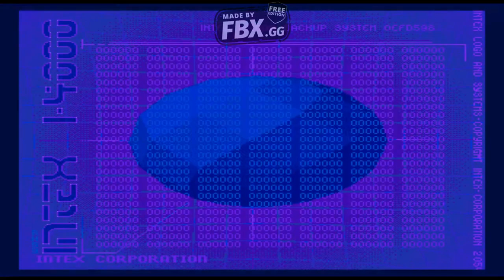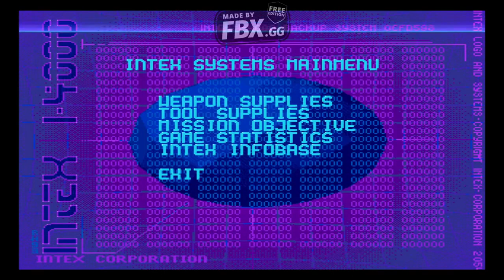ALIEN BREED 2 (AMIGA)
Amiga Alien breed 2
ALIEN BREED 2   |   COMMODORE AMIGA

Le jeu fait partie de la série Alien Breed. C'est un jeu d'action en vue dessus jouable à deux joueurs en coopération. L'action se déroule dans un univers de science-fiction horrifique. Le joueur incarne un Space Marine confronté à des créatures extraterrestres hostiles dans les dédales confinés d'une colonie spatiale.

The game is part of the Alien Breed series. It's a top-down action game playable by two players cooperatively. The action takes place in a horrific science fiction universe. The player plays a Space Marine confronted with hostile extraterrestrial creatures in the confined mazes of a space colony.

اللعبة جزء من سلسلة Alien Breed. إنها لعبة حركة من أعلى إلى أسفل يمكن لعبها من قبل لاعبين بشكل تعاوني. تجري الأحداث في عالم خيال علمي مروع. يلعب اللاعب دور أحد مشاة البحرية الفضائية في مواجهة مخلوقات معادية من خارج كوكب الأرض في متاهات محصورة في مستعمرة فضائية.

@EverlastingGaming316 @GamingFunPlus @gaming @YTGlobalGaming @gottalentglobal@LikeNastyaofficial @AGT